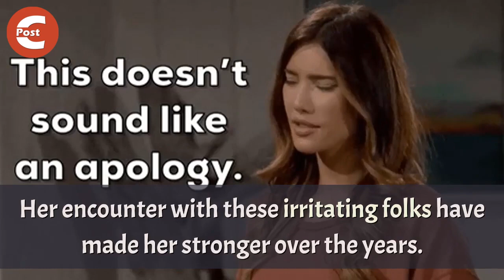Steffy Devastating Encounter With Jack and Li Finnegan | Bold and the Beautiful Spoilers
The Bold and the Beautiful Spoilers teas that Steffy Forrester is bound to have a hard time dealing with her future-in-laws as Jack and Li Finnegan arrive at Los Angeles. Now, the fact that she has people who spell trouble in her life is no less at the moment. So, she could practice dealing with the additional two moving forward. So, let’s see what happens.